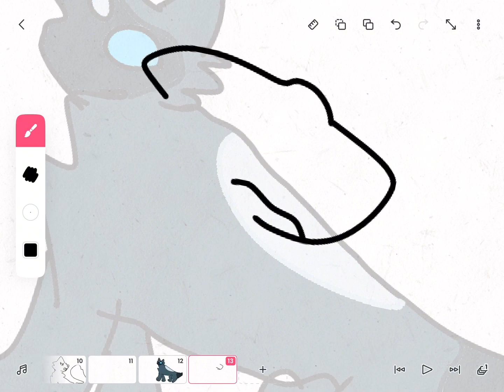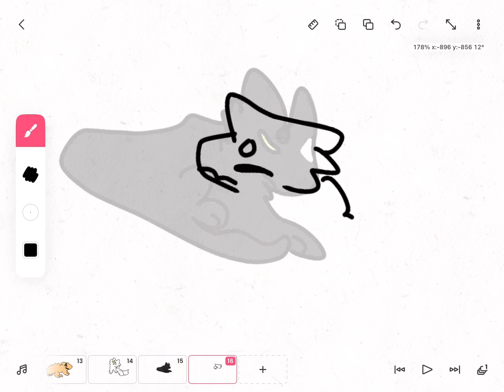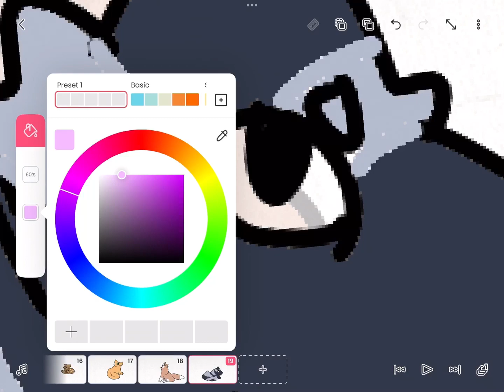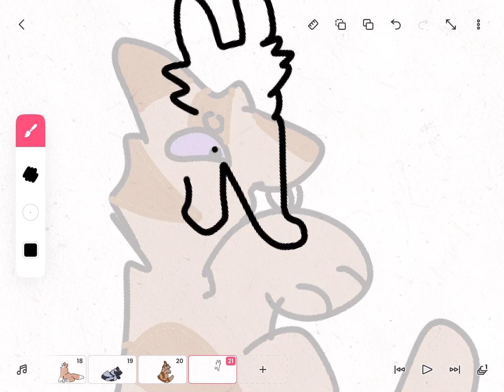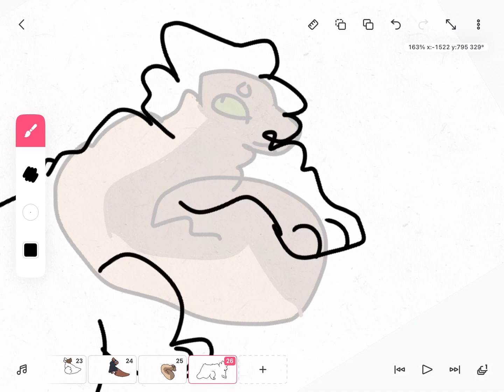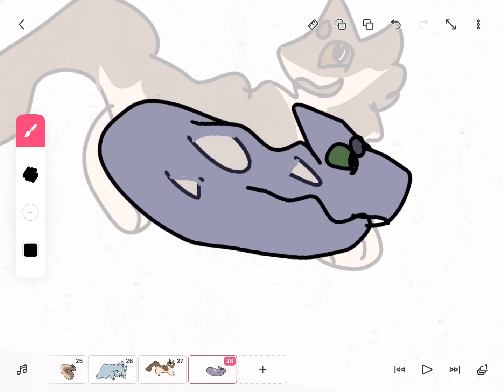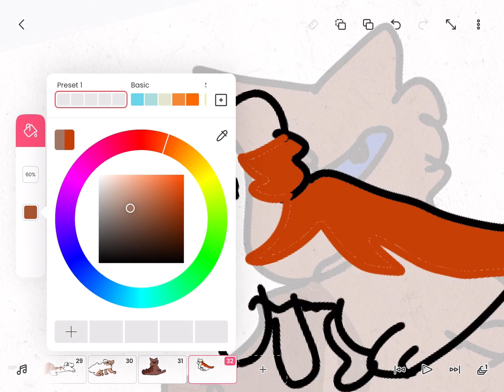Year 1 of HalloweenClan!